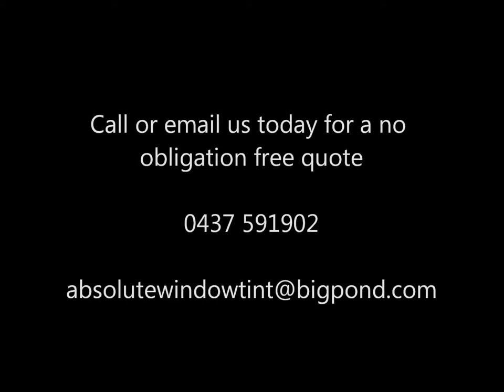ABSOLUTE WINDOW TINTING